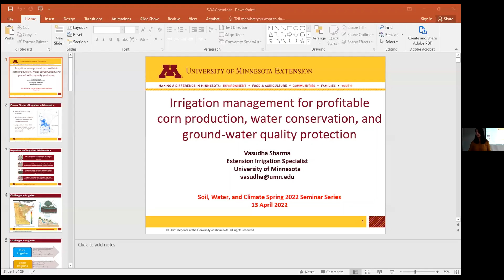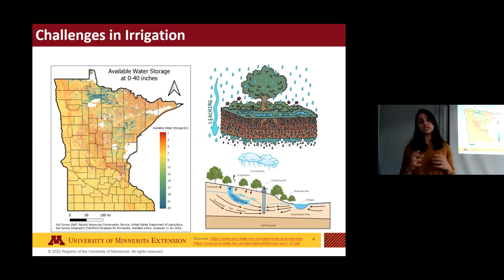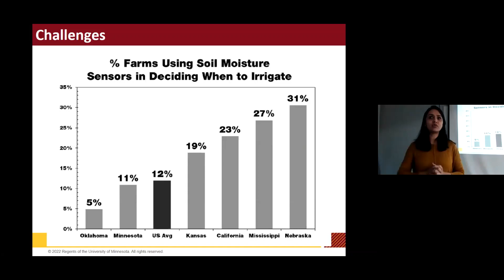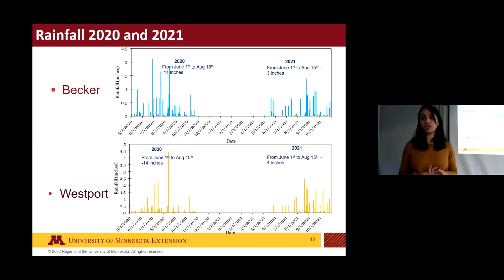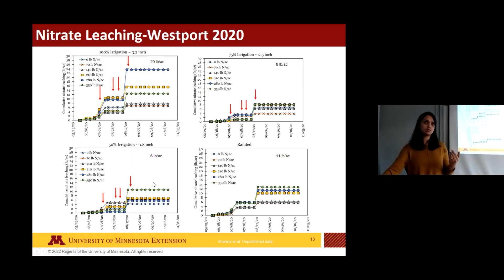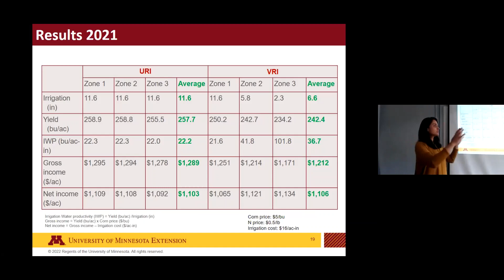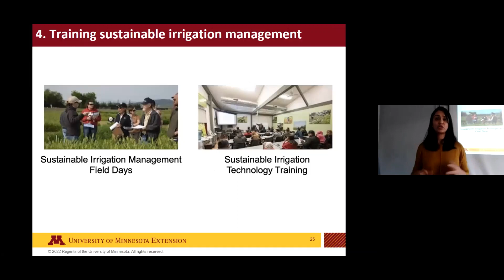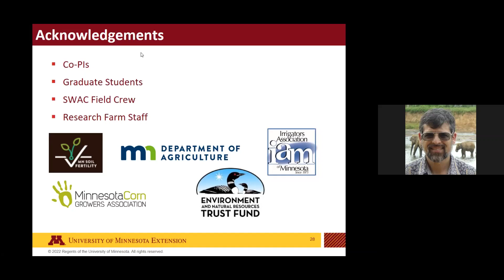Vasudha Sharma: Irrigation management for profitable corn production, water quality, & conservation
Department of Soil, Water, and Climate seminar series
Wednesday, April 13, 2022

Irrigation management for profitable corn production, water conservation, and ground-water quality protection

Dr. Vasudha Sharma

The environmental impact of irrigated agriculture on ground and surface water resources in central Minnesota is of major concern. These areas are characterized by coarse-textured soils, high water tables that are vulnerable to contamination, and extensive agricultural crop production with highly water-sensitive crops such as corn, potatoes, and edible beans. Irrigation is essential for crop production in this region due to low water holding capacities and rapid drainage of the soils. In addition, more erratic precipitation creates severe water stress conditions during critical crop growth stages, making irrigation imperative. However, improper management of irrigation i.e., when and how much to irrigate, leads to deep percolation of water below the root zone and leaching of nitrate in the groundwater. Nitrate contamination of groundwater above the maximum contamination limit (MCL) of 10 mg N/L especially in the areas where groundwater is the source of drinking water, poses a major public health risk. In this talk, I will give a brief update on some of my research projects focusing on developing and evaluating best irrigation management practices that would enhance the crop water productivity and reduce environmental impacts.

Part of the Spring 2022 Soil, Water, & Climate Seminar Series at the University of Minnesota. All seminars are free and open to the public.